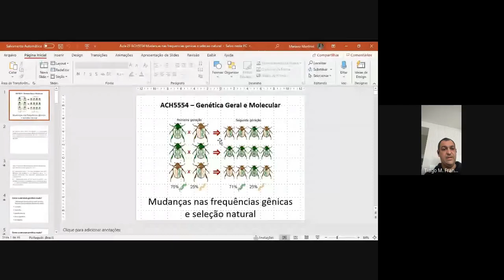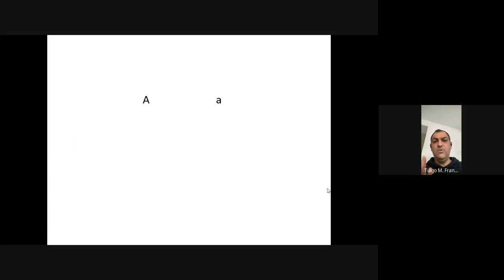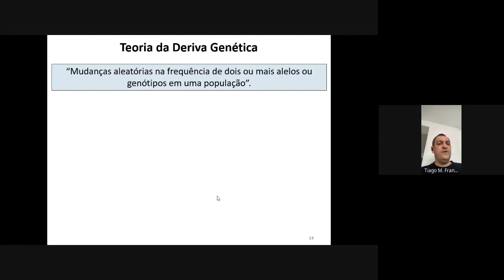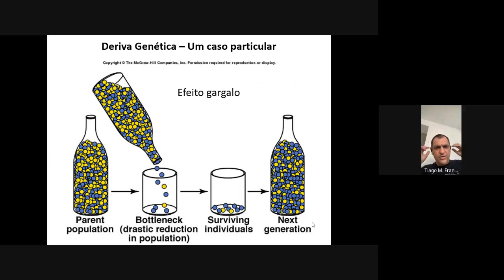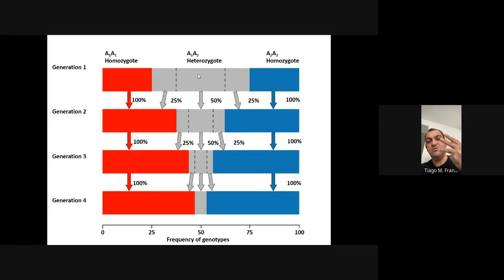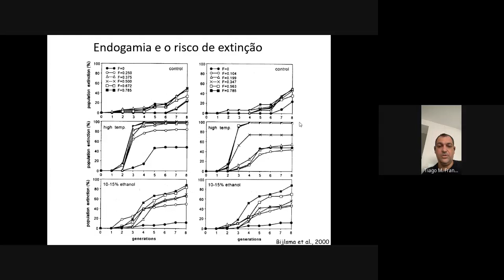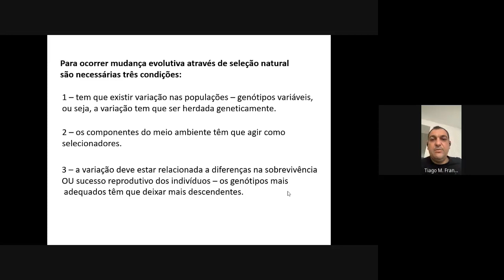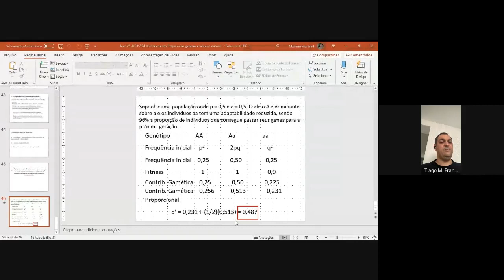Aula - Fatores evolutivos e mudanças nas frequências genicas das populações.